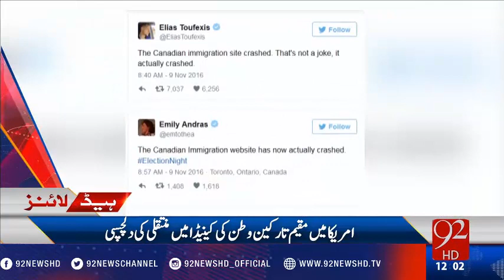92 News Headlines 12:00 PM - 09-11-2016 - 92NewsHD